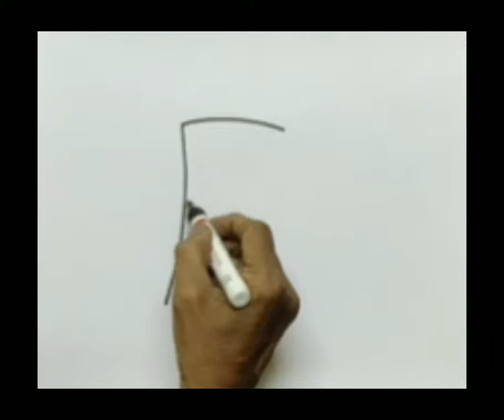How to draw drawing with F|| drawing in alphabet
How to draw drawing with F

shakthi tutorial:-
I am Shakthi Das  Artist and tutor
I conducting drawing and painting institutes in Hyderabad, Chennai and online classes.
Subjects for adults:-
Human anatomy.
Human anatomy with charcoal pencil and color pencils.
Human anatomy with water color, oil color and acrylic.
Portrait, caricature and cartoon.
Landscapes with oil color, acrylic color, water color, charcoal and color pencils.
Tanjore painting and glass painting.
You can become a very good artist in any one of them iin 30 classes.
THIS IS MY CHALLENGE.